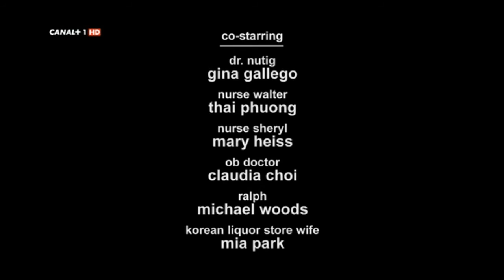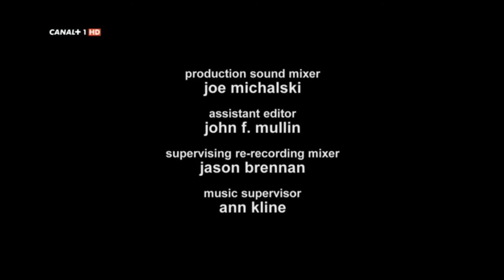Get on the road - Shameles 2x11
Song: Get on the road
Group: Tired Pony
Shameless  Ep. 2x11